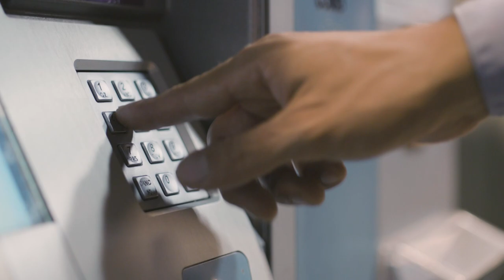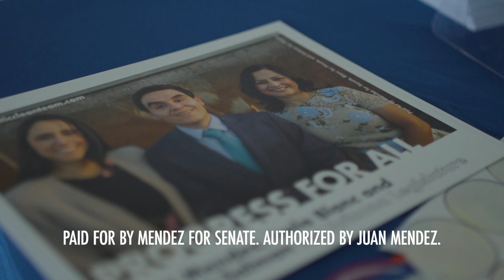Juan Mendez for Arizona - "Progress"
I benefited from public healthcare, childcare, food stamps and an army of case managers and mentors. I know firsthand our shared good fortune starts with electing the right leaders who will fight for our values.

You can make a difference this election - be a voter.